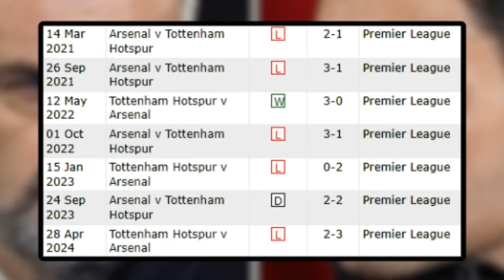Arsenal are CLEAR! Tottenham WON'T WIN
The first North London derby of the season is upon us - and it could have major implications in the Premier League title race.

We're only three games into the new season but after dropping points against Brighton, Arsenal could have significant ground to make up on Pep Guardiola's all-conquering Manchester City team if they can't get the job done against Spurs.

The Orignal Multi Fan Podcast & Fan Channel's Weekly Podcast taking a detailed look at the Premier League's Top 6 Clubs. We delve into the latest news, match reactions & transfer rumours. We are famed for leaving no stone unturned and our motto is no echo chambers.